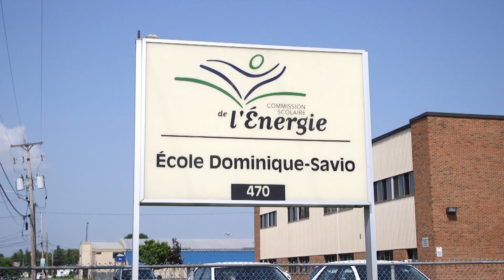Une enseignante à l'aide de son élève de 9 ans atteint d'un cancer du cerveau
La vie de William Cloutier a complètement basculé en avril dernier.
Le garçon de 9 ans originaire de Shawinigan a reçu un diagnostic de cancer du cerveau après avoir souffert d’une paralysie partielle du visage. En soutien à la famille, son enseignante de 3e année, Hélène Bergeron, a décidé de courir dans le but d’amasser des dons.